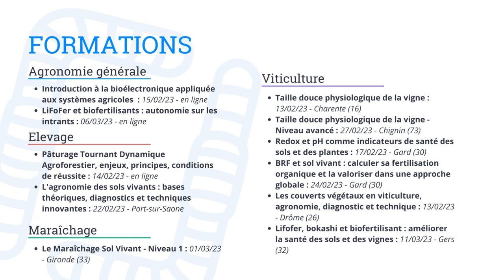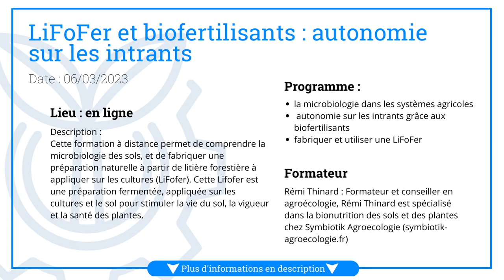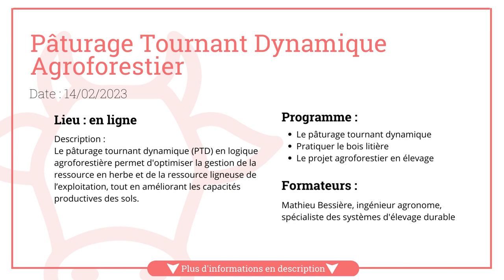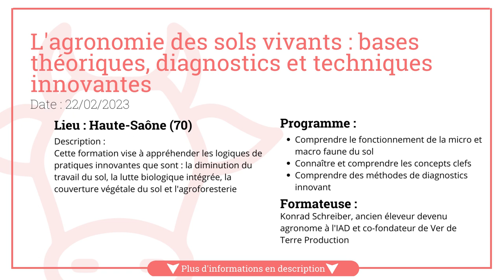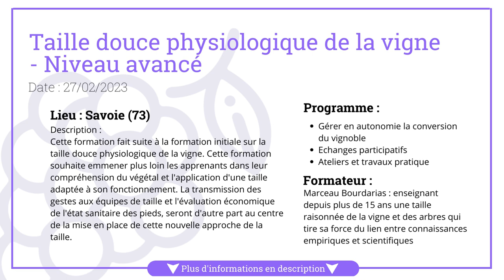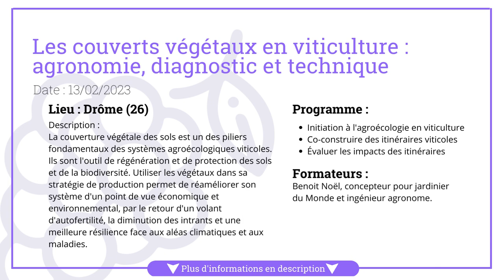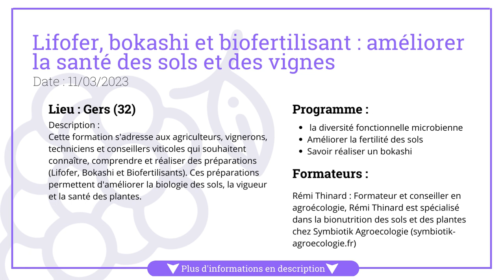Nos formations VIVEA février-mars 2023